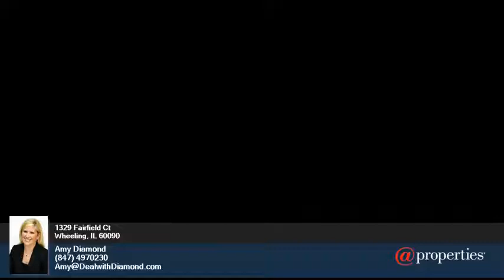1329 Fairfield Ct - Amy Diamond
0.00 beds
 0.00 baths